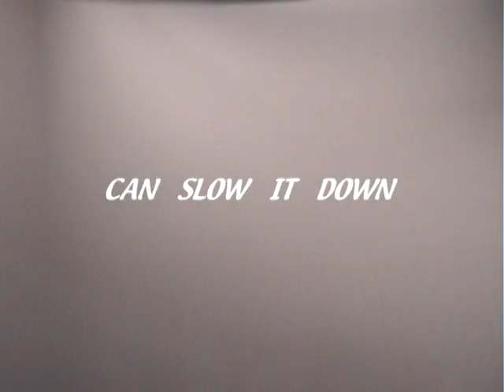Time will tell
Inspired by James Bond, This was my first attempt at creating a fake trailer so many years ago now!